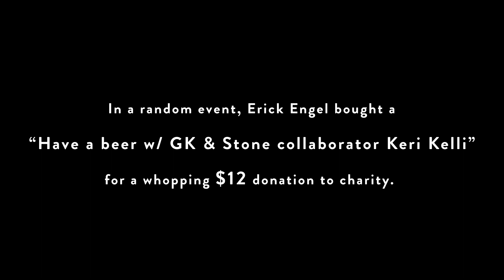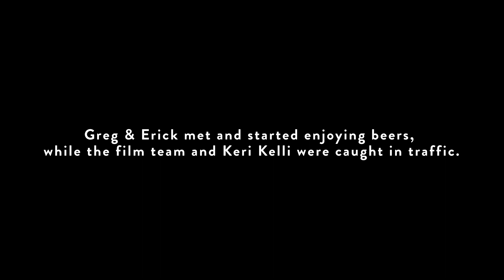PERK: Beer w/ Greg Koch & Keri Kelli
So we're doing a crowd participation campaign. So we can make you great beer and spread it around the world. Namely to the eastern US and of course, Europe.

We thought it could be fun to have a perk where you could have a beer with CEO and Co-Founder Greg Koch, and collaborator Keri Kelli. Erick "won" the perk. Not only did he win the good times and the beer, he also won the right have Greg and Keri donate $1000 each to the charity of his choice. He chose because his own family suffered from it. Who knew $12 could do so much?